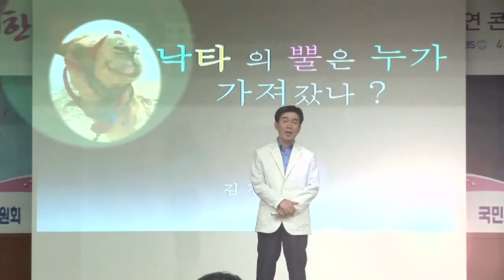제2회 유권자의 날 기념 강연 콘테스트 개최!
‣ 대 회 명 : 제2회 유권자의 날기념 강연 콘테스트
‣ 주    최 : 선거연수원
‣ 주    제 : 나는 대한민국 유권자다
‣ 참가자격(참가비 없음)
  - 청소년부 : 중․고등학생
 - 일 반 부 : 대한민국 유권자 누구나
  ※ 개인 또는 팀(10명 이내)으로 참가 가능

‣ 일반부 입상자는 일정한 심사를 거쳐 선거연수원 초빙교수로 위촉하여 당원연수, 민주시민정치교육 등 선거연수원에서 운영하는 연수 프로그램 강연
‣ 청소년부 입상자는 선거연수원에서 운영하는 청소년 대상 연수 프로그램 참여 및 강연

문의전화 : 시민교육부 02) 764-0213, 765-2392